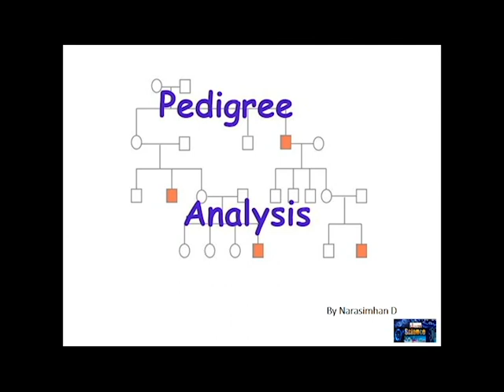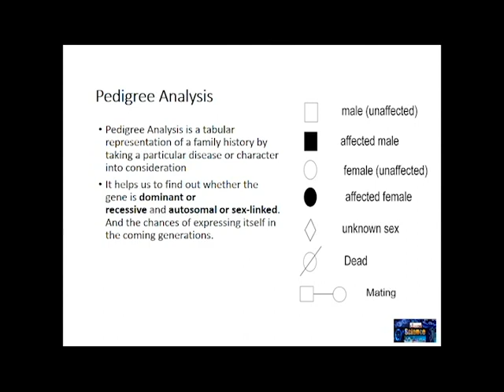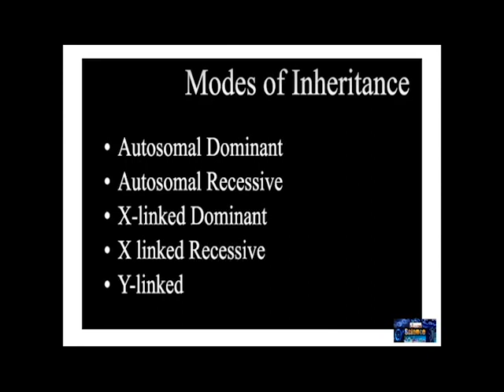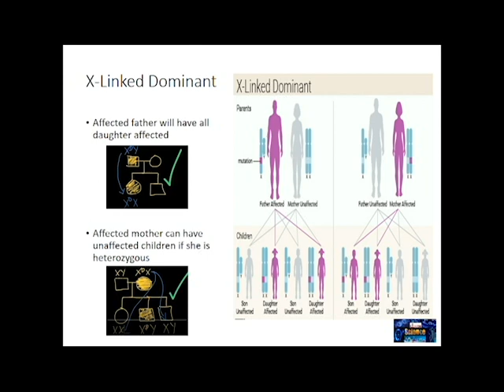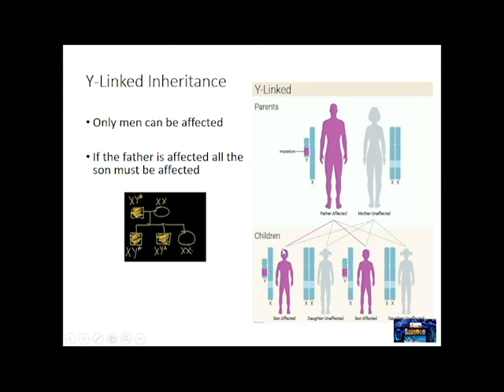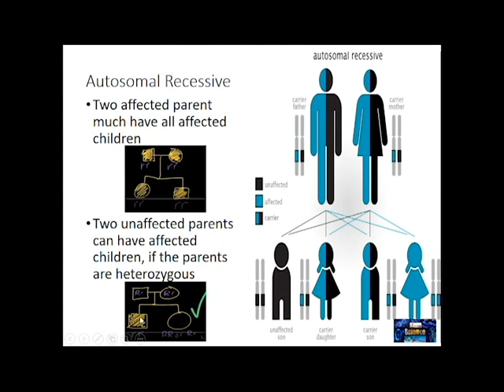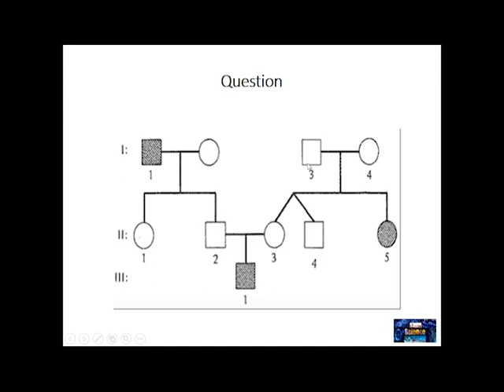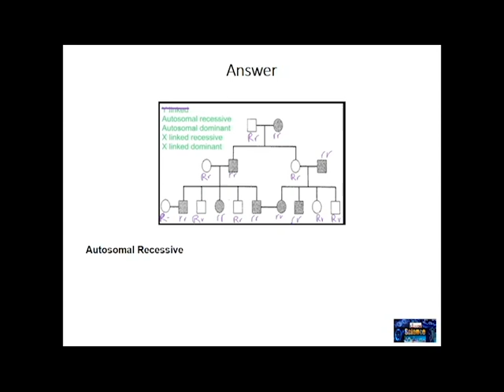Pedigree analysis | How to solve pedigree problems? (Explained In Tamil)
Pedigree analysis technique and rule  - This lecture explains how to solve pedigree problems. With the help of few easy tricks and techniques you can solve any pedigree problems in minutes by applying the knowledge of pedigree analysis described in this video lecture.

This lecture explains about the different rules of pedigree analysis. It explains how to find a pedigree based on characteristics with examples as dominant pedigree, recessive pedigree and x linked pedigree.

1. 100% Guaranteed Trick to solve Inheritance pattern in exams.
2. Least time taking trick available on Internet/ YouTube.
3. Easiest Trick available.
4. Solving Pedigree chart has now become a simple game with this trick.